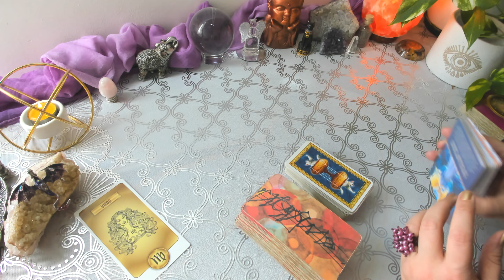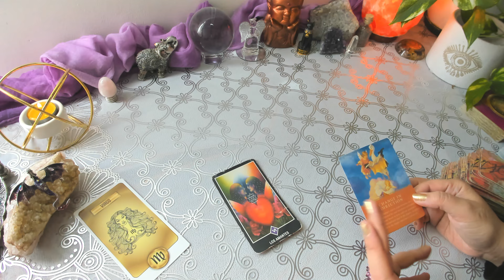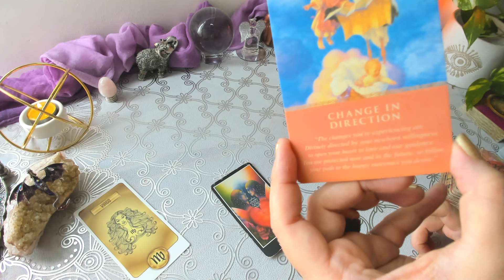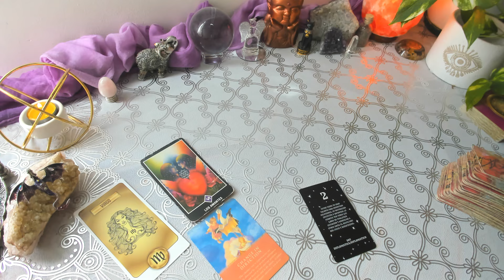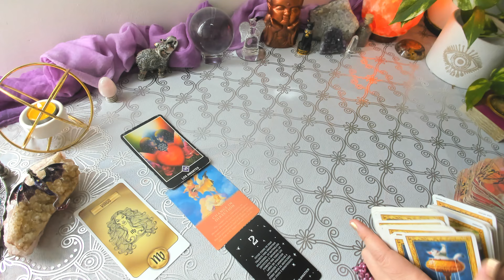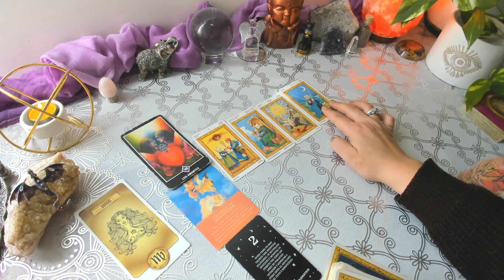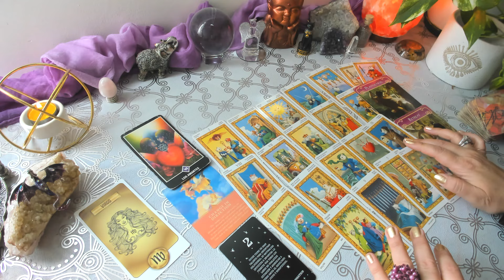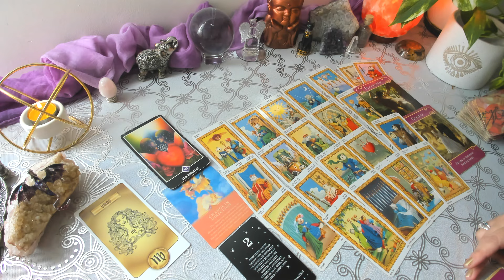VIRGO ♍ Cambias el cómo te vinculas. Alguien aparece. tarot 15 al 30 de Junio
Lectura General virgo desde el 15 al 30 de junio. Aplica a sol, luna y ascendente en tu signo.

Si quieres seguirme en mi única cuenta de Instagram te la dejo

Que termines el mes de la mejor manera.
Con cariño
Luz